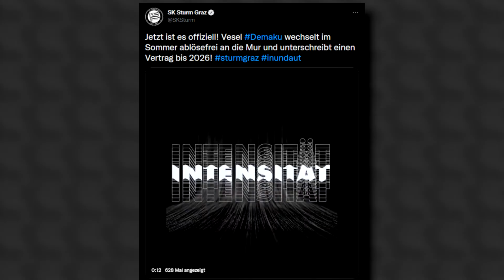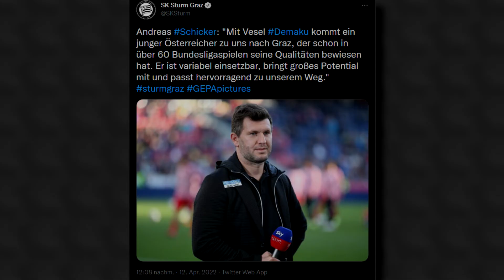SK Sturm Graz holt Mittelfeld Talent Vesel Demaku von Austria Wien! | Transfer Update ÖBundesliga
Die meisten Image Bilder/Videos nehme ich von